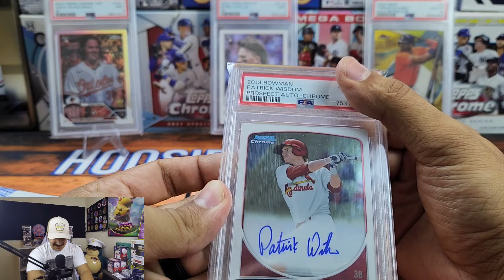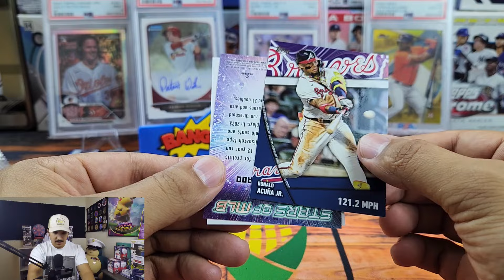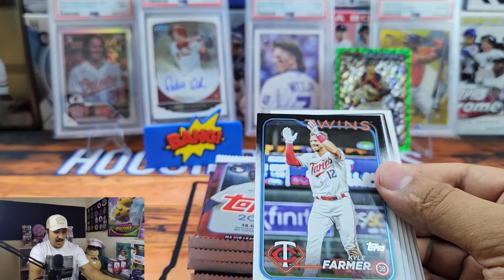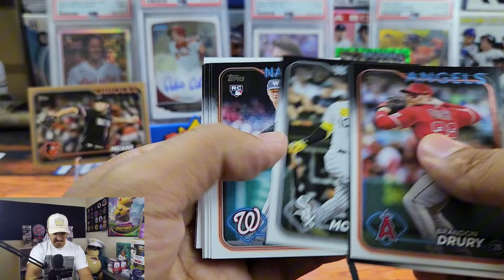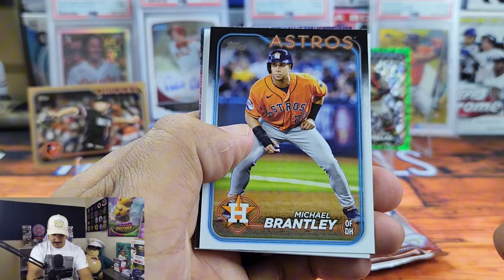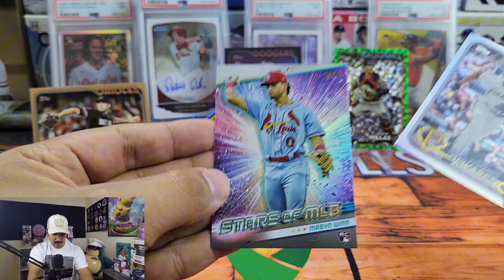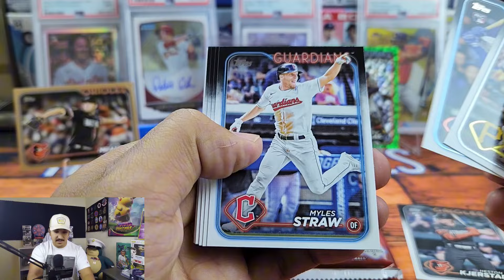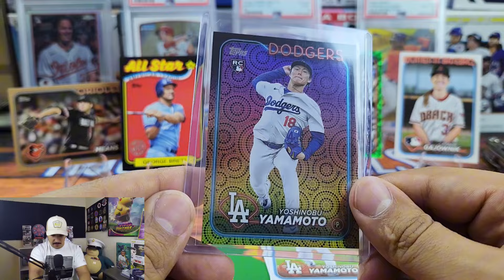LOADED! 2024 Topps Series 2 Blaster Box Review!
Welcome, everyone! Today, we review the brand new 2024 Topps Series 2 Blaster Boxes! These boxes come with exclusive holiday foil board cards and retail blue cards!

Product Details
-$24.99 Retail Price